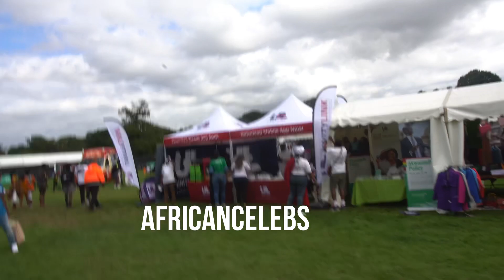Ghana Party in the Park UK 2023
Follow AfricanCelebsTv for more Celebrity Updates